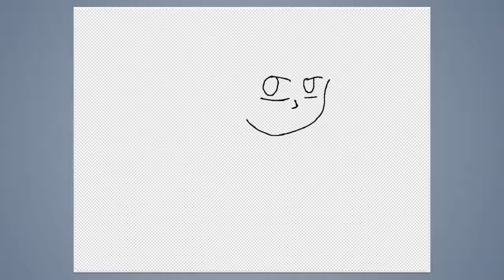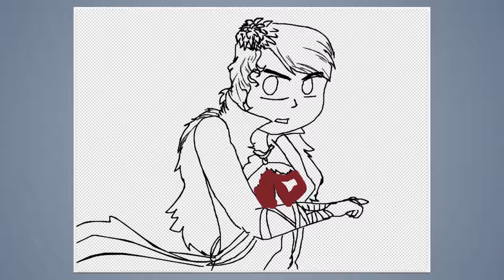Speed paint #193: Pink girl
JAB-2016